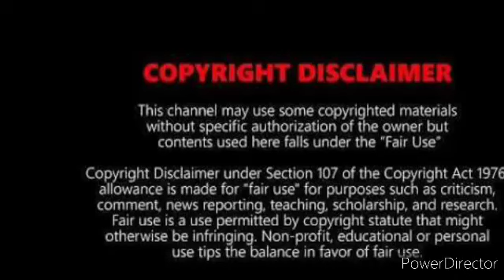Mujhe chhun rahi hai # guitarist Somnath Das # Shayambhar # Rafi & Lata # Bollywood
Mujhe chhun Rahi hai..,..,...guitar played by Somnath Das